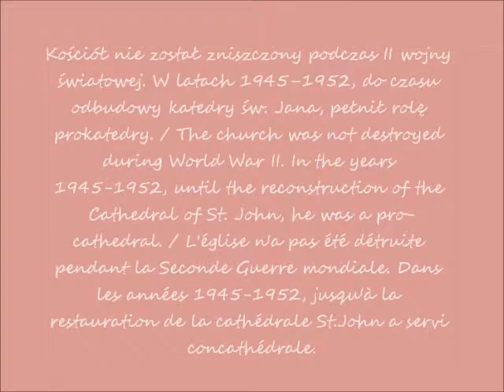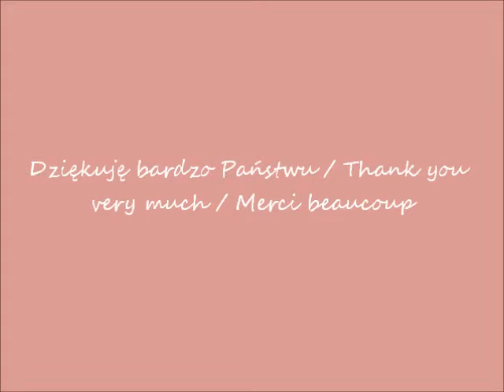2017 06 28 Warszawa kościół Wniebowzięcia NMP i św Józefa kopia św Anny muzyka Ave Maria German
Świeta Anna Samotrzecia / Saint Anne with two children in his arms: Mary (her daughter) and Jesus / Sainte-Anne avec deux enfants sur ses mains: Marie (sa fille) et Jésus
Kopia figury z kościola w Nieznanierowicach / A copy of figures from a church in Nieznanierowice / Une copie de la statue de l'église en Nieznanierowicach
Kościół Wniebowzięcia Najświętszej Maryi Panny i św. Józefa Oblubieńca w Warszawie / Church of the Assumption of the Blessed Virgin Mary and St. Joseph the Betrothed of the Blessed Virgin Mary in Warsaw / L'Eglise de l'Assomption de la Sainte Vierge Marie et St. Joseph à Varsovie
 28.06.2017